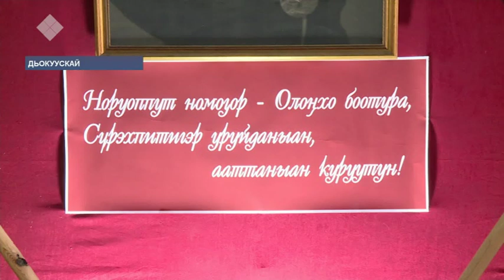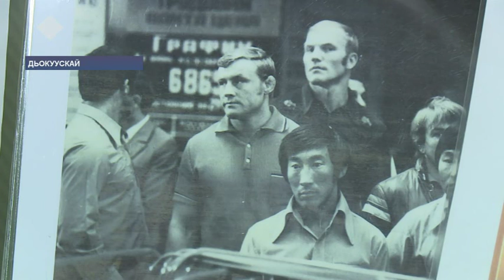Роман Дмитриев 70 сааһын көрсө, бүгүҥҥүттэн тэрээһиннэр саҕаланыахтара